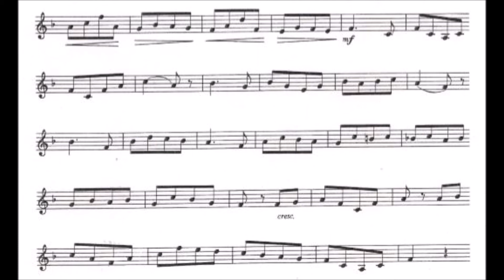Sigmund Hering 40 Progressive Etudes for Trumpet - 17 Allegro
Hering 40 Progressive Etudes for Trumpet - 17 Allegro

LEARN TO PLAY TRUMPET ETUDES with Hering 40 Progressive Etudes for Trumpet

These studies have been prepared with the idea of supplying an urgent need for pleasant and melodic material. The Teacher of Trumpet or Cornet will find them extremely valuable in attracting and keeping alive the student's interest, and they will be of great assistance in developing a musical background which will form a solid foundation for future progress in the art.

Esses estudos foram preparados com a idéia de suprir uma necessidade urgente de material agradável e melódico. O Professor de Trompete ou Corneta os achará extremamente valiosos para atrair e manter vivo o interesse do estudante, e eles serão de grande ajuda no desenvolvimento de um fundo musical que formará uma base sólida para progresso futuro na arte.